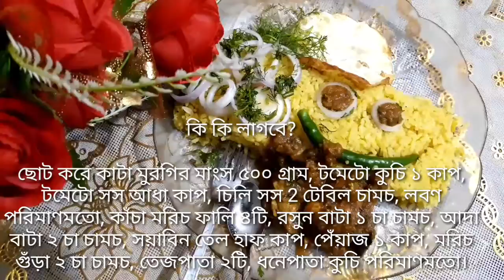Mojar পাকিস্তানি ঝাল ফ্রেইজি চিকেন রেসিপি || যারা ঝাল খেতে পছন্দ করে তারা এই রেসিপি বানাতে পারেন।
Mojar jhal ফ্রেইজি চিকেন রেসিপি || যারা ঝাল খেতে পছন্দ করে তারা এই রেসিপি বানাতে পারেন।

চিকেন রেসিপি,
চিকেন বিরিয়ানি,
চিলি চিকেন,
পারফেক্ট চিকেন ফ্রাই রেসিপি,
চিকেন ফ্রাইড রাইস,
kfc ফ্রাইড চিকেন,
চিকেন চিকেন,
চিকেন রোল,
parts of chicken meat,
female chicken,
wild chickens,
original chickens,
chicken drawing,
red junglefowl vs chicken,
chicken wiki,
live chicken,